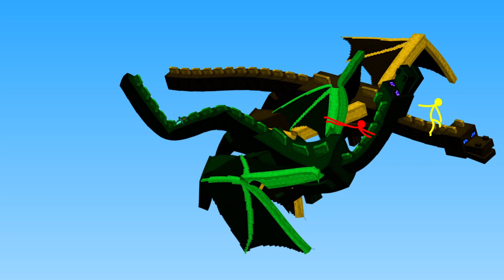Stickman VS Minecraft: Sonic Race - AVM Shorts Animation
Watch as the Stickmen all try and race the super fast Sonic the Hedgehog in Minecraft!

Inspired by Alan Becker Animator vs Animation AVM Shorts